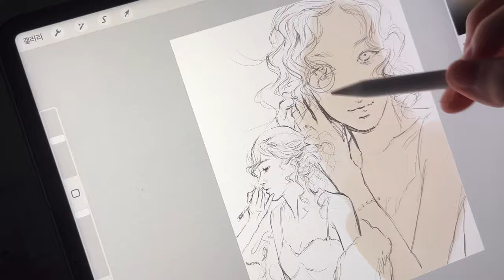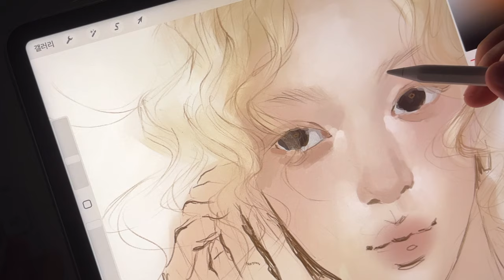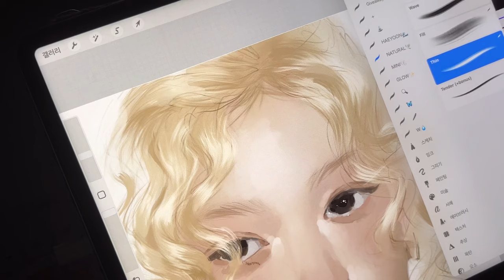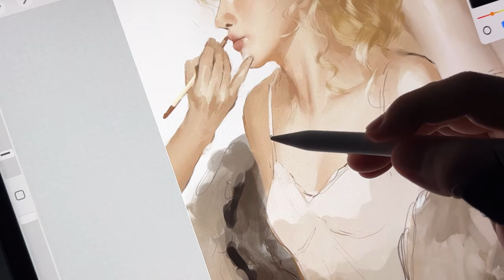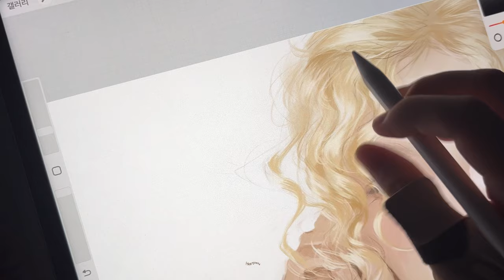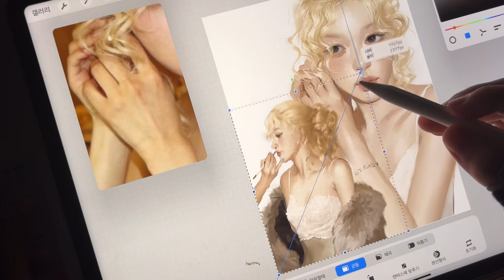로제 .zip 🤎 프로크리에이트